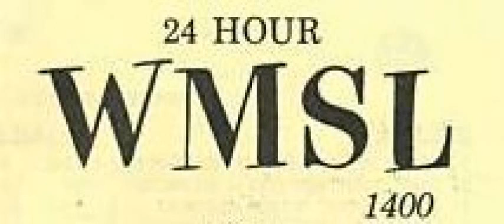- WMSL Decatur Rock Radio Station P.M. Black on the air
- 2 songs with DJ P.M. Black on Rock 140 WMSL Decatur: The Boss with Cover Me and J. Giles' Freeze Frame. Dialog lead in both songs.